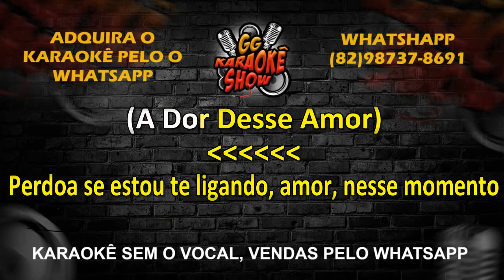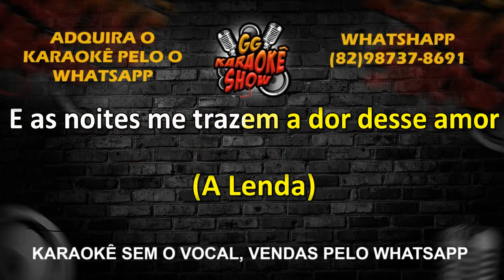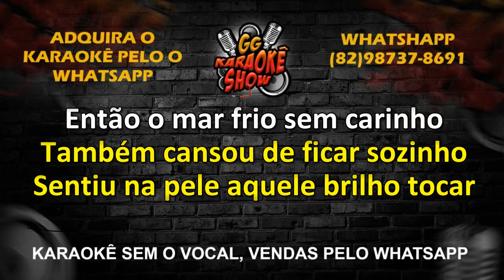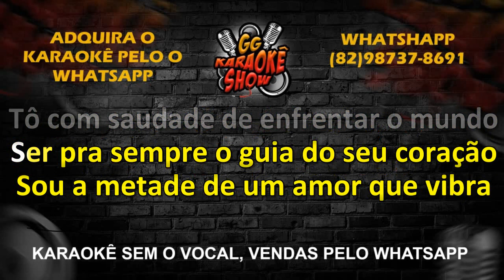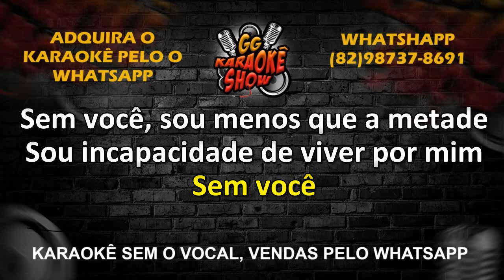Wesley Safadão e Gustavo Lima - A Dor Desse Amor, A Lenda, Eu Sem Você